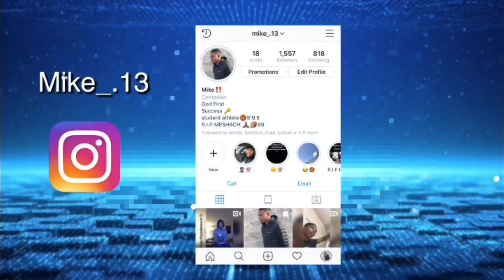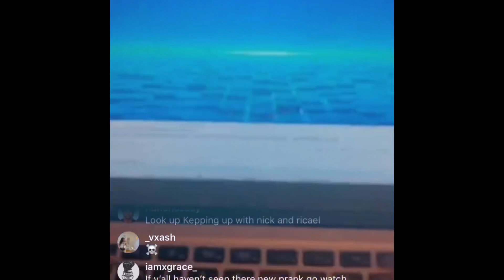🚨🔥 MONEYBAGG YO & KODAK BLACK - ROCKY ROAD ** REACTION ** 👀🔥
ABOUT THIS VIDEO: 128 VIDEOS ON THIS CHANNEL! But in this video I present to you A REACTION TO MONEYBAGG YO & KODAK BLACK - ROCKY ROAD

MONEYBAGG YO & KODAK BLACK - ROCKY ROAD